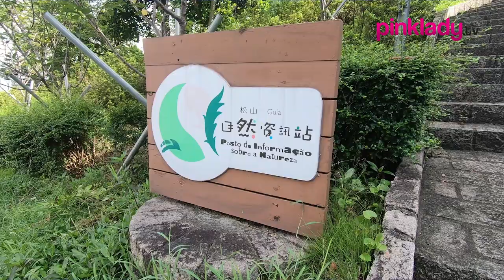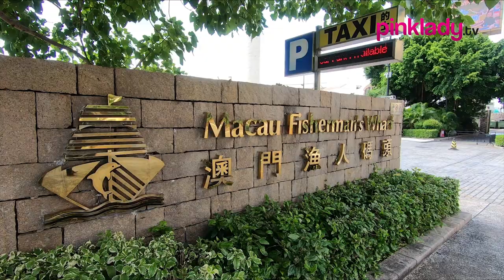MISS PINKLADY TRAVEL IN ASIA EPS 5 (PART 2) - BEST THINGS TO DO IN MACAU, CHINA.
Discover Macau with Ismahan and Shazrene from Misspinklady Season 1.